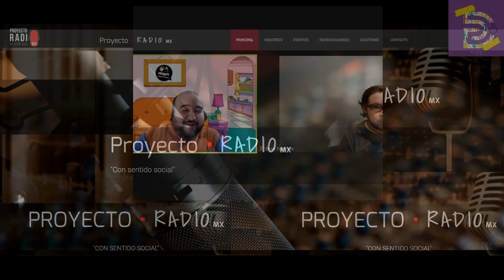Papás a toda madre. Infidelidad.